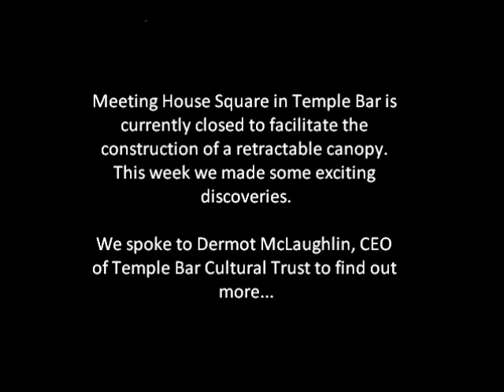Update from TBCT on Meeting House Square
Meeting House Square in Temple Bar is currently closed to facilitate construction on the retractable canopy. This week, a significant find was discovered by our archaelogical team with items dating back to as far as the 13th century. We will share more news as it unfolds.